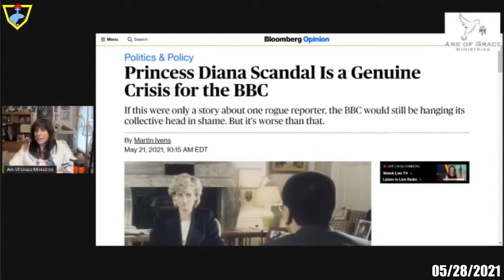Amanda Grace Talk About A WORD FROM THE LORD